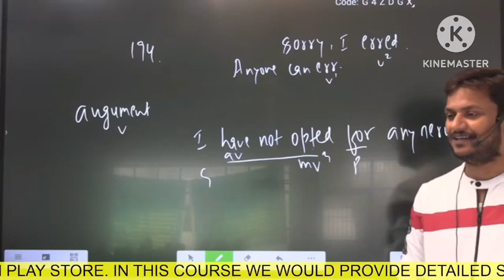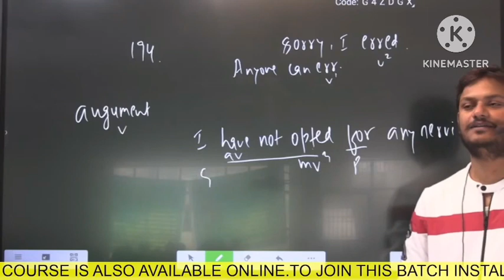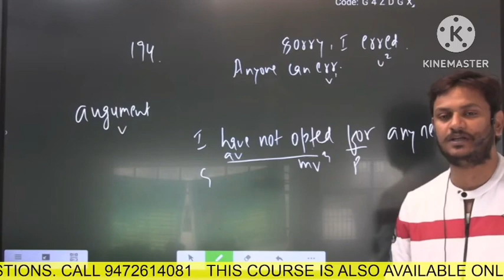Namaskar main amit aapki kis prakar sahayta kar sakta hun 😂😂